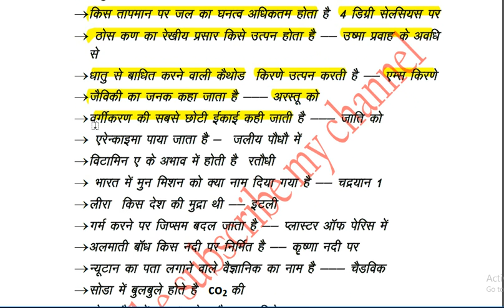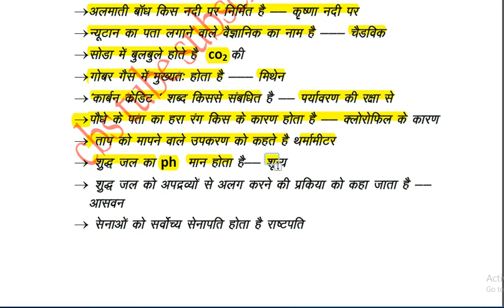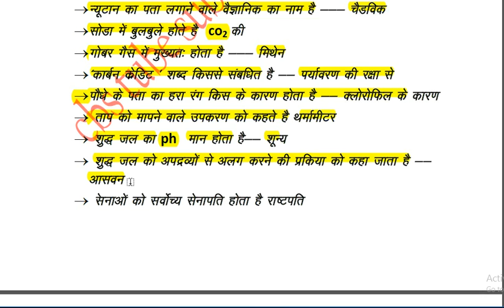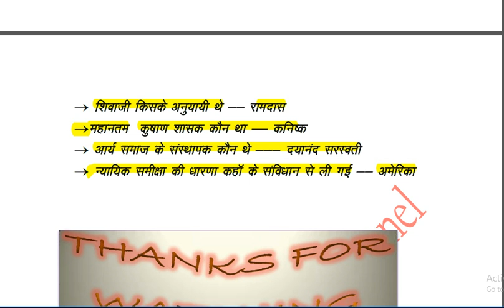CBS tube Day 5 important Gk question for airforce and other examination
Welcome to our CBS tube. .